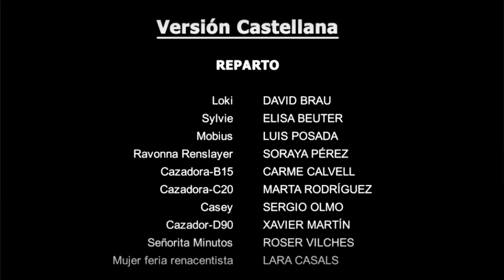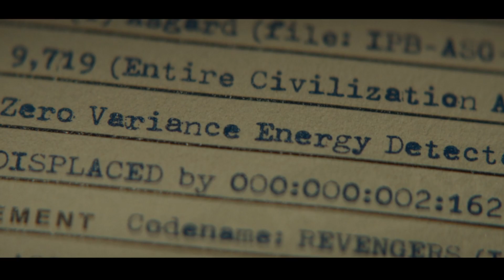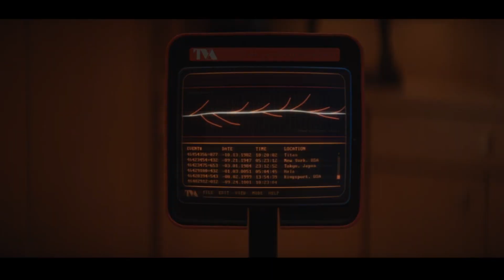LOKI: CAPÍTULO 2 | ¿Qué es lo que busca este Loki? | Opinión con spoilers | Review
Loki estrenó su segundo episodio y sin dudas tenemos mucho de qué hablar.
Desde la presentación de un personaje clave hasta el posible final del bromance del año. ¿Cómo vieron este capítulo 2 de Loki? ¿Cuál fue su momento favorito?

En este video les cuento mis primeras sensaciones, tanto positivas como negativas sobre el segundo capítulo de Loki, una opinión con spoilers justo después de haber visto por primera vez el episodio.

Más cerca del mediodía tendrán un análisis completo haciendo foco en easter eggs, referencias, detalles y simbolismos que quizás no viste.

Muchas gracias por tu apoyo al canal y por elegir nuestros videos de cobertura de esta nueva serie de Marvel Studios. Cada like y comentario ayuda muchísimo a que el canal siga creciendo, así que no dudes en dejar ese me gusta, no va a pasar desapercibido.

Cada miércoles prometo dar el mayor esfuerzo para cubrir todo lo que nos cuente LOKI. Y el buzo de Miss Minutes lo conseguí en Wayne Remeras es genial!